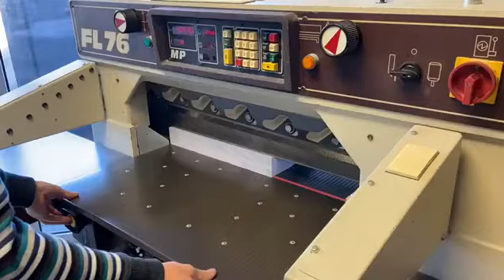FL 76 MP Paper guillotine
FL 76 MP
Age: 1991
Max.Size: 76 x 0 cm (29 x 0 inch)
MP program
Cells
Air table
1 3 knives